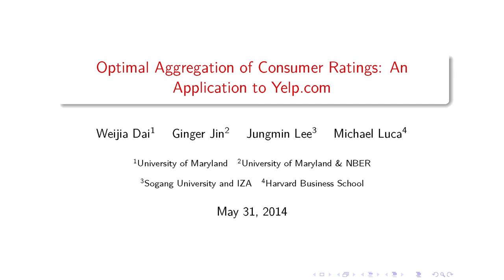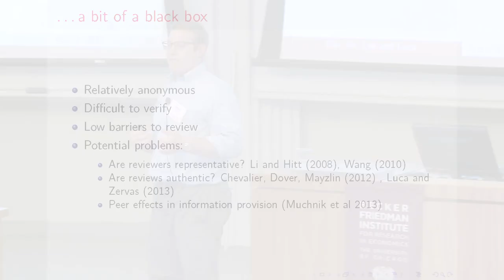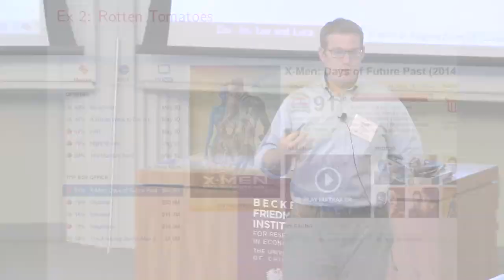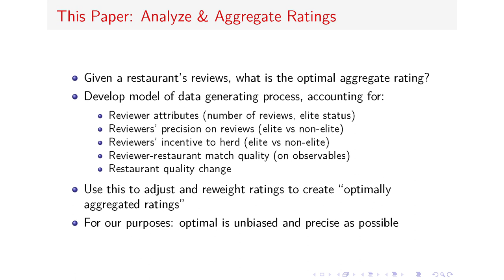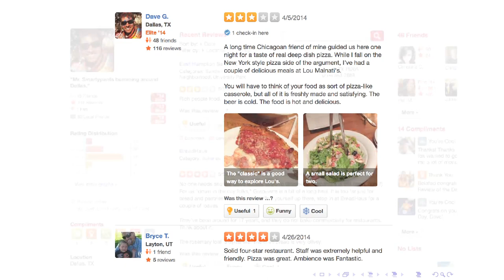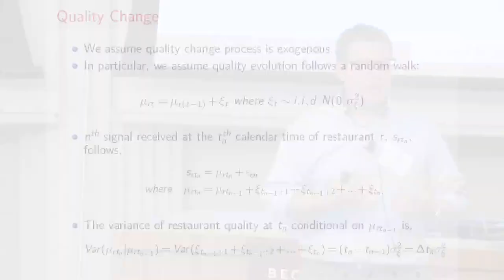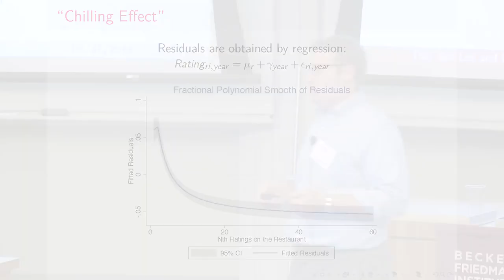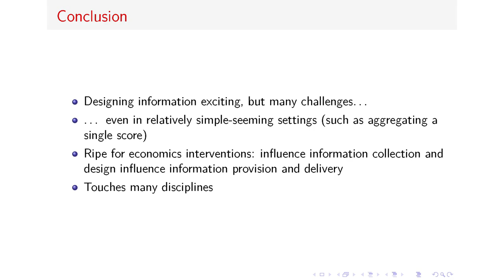Optimal Aggregation of Consumer Ratings: An Application to Yelp.com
It's hard to think of a product you buy or a place you'd go that doesn't have an associated online review, but how those review scores are composed, displayed and adjusted over time do not always fairly reflect businesses and products as they are. Michael Luca presents preliminary work on how to optimally aggregate and display review scores on sites like Yelp, Angie's List and Rotten Tomatoes.